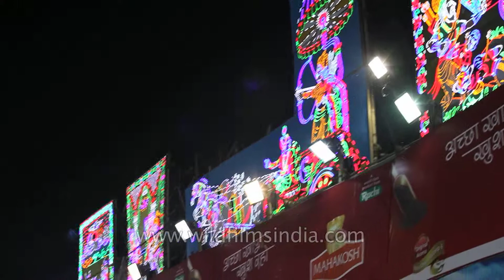Durga puja fair in the city of joy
Durga Puja is widely celebrated in the Indian states of Assam, Bihar, Jharkhand, Manipur, Odisha, Tripura and West Bengal, where it is a five-day annual holiday. In West Bengal and Tripura, which has a majority of Bengali Hindus, it is the biggest festival of the year. Not only is it the biggest Hindu festival celebrated throughout the state, it is also the most significant socio-cultural event in Bengali Hindu society.

In Kolkata alone more than two thousand pandals are set up, all clamouring for the admiration and praise of the populace.[35] The city is adorned with lights. People from all over the country visit the city at this time, and every night is one mad carnival where thousands of people go 'pandal-hopping' with their friends and family. Traffic comes to a standstill, and indeed, most people abandon their vehicles to travel by foot after a point. A special task force is deployed to control law and order. Durga Puja in Kolkata is often referred to as the Rio Carnival of the Eastern Hemisphere.

Source: Wikipedia